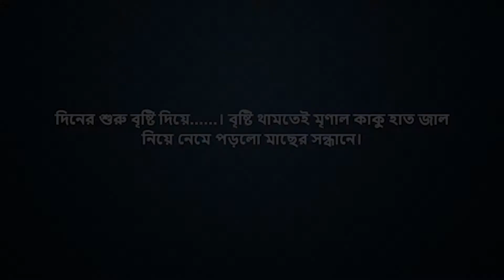বাড়ির পুকুরে মাছ ধরা হাত জাল দিয়ে YouTube Channel @WatLyf ... Soumyabrata Adhikary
Our Travel Vlog Channel: WatLyf
বাড়ির পুকুরে মাছ ধরা

Topic:

পুকুরে মাছ ধরা
 মাছ ধরা

Dum Masala we prefer
Oil We used
My Action Camera1
My Action Camera2
My DSLR 1
My DSLR 2
My lens
Gorilla Pod
Our mini Drone
Our Drone

Mic 1
Mic 2
Mic 3
Mic 4

External drive SSD
Memory Card for GoPro
Memory Card for DSLR

My Laptop for editing

Ring Light

Our backpack 1
Our backpack 2
Our sunglass
Coffee I always prefer